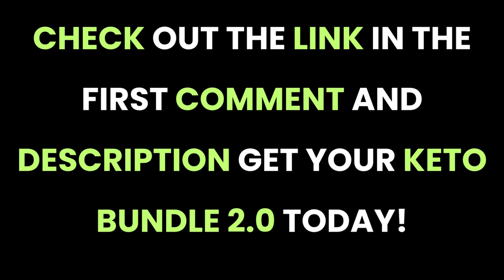Unlock Your Keto Potential With The Keto 2 0 Blueprint Bundle| Dr Steven Gundry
Are you ready to transform your health and embrace a holistic keto lifestyle? Look no further! In this video, we dive deep into the Keto 2.0 Blueprint Bundle – your ultimate resource for success on the ketogenic journey.

Discover how Keto 2.0 differs from traditional keto diets, learn about the science behind ketosis and its role in weight loss, and explore the key components of the bundle, including its comprehensive guidebook, diverse meal plans, workout regimens, mindset strategies, and supplement recommendations.

We'll also explore the many benefits of this holistic approach, from variety and education to support and personalization. Plus, we'll share real-life success stories that showcase the bundle's potential to make a profound impact on your keto journey.

Is the Keto 2.0 Blueprint Bundle worth the hype? We provide a balanced assessment and offer recommendations based on your unique goals and commitment level.

Keto 2.0 Blueprint Bundle Review
Keto 2.0
Keto 2.0 Blueprint
Keto 2.0 Blueprint Bundle
Keto
Review
reviews
keto diet
diet
ketogenic diet
weight loss
weight loss and diet plan
health
ketogenic lifestyle
wellness
guide
ketogenic
keto journey
In-Depth Keto Guide
Recipes
Nutritious Recipes
Meal Planning
meals
diet tips
weight loss tips
wellness goals
real reviews
keto2.0
keto 2.0 review
keto reviews